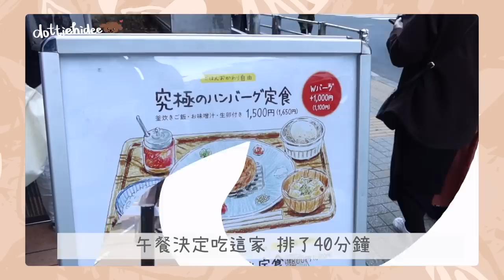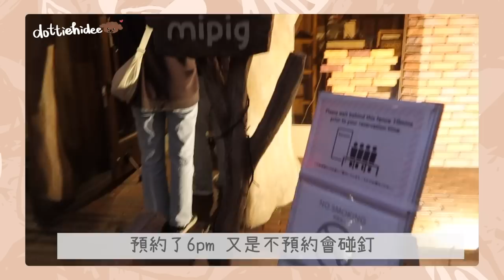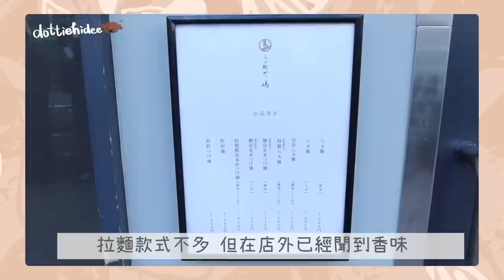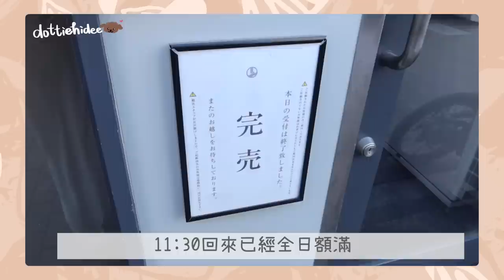✤ 日本VLOG ✤ 東京之旅小紀錄🇯🇵 3月頭竟然有櫻花🌸CP值超高一人火鍋🍲 超可愛🐷Cafe🐖 百年建築Omakase🍣 東京排名第一拉麵🏆 || Dottie Hidee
♥ 聊天時間 ♥

走馬看花的Vlog
卻很濃縮重點

沒在拍的時候應該都在逛街😂😂😂

♥ 今集內容提及:

❋ きいろいはな
新宿区西新宿7-19-22 ダイカンプラザシティ 1F

❋ しゃぶしゃぶ つかだ
Shibuya Scramble Square 12/F

❋ Ode
東京都渋谷区広尾5-1-32 ST広尾2F

❋ 挽き肉の トリコ
東京都渋谷区宇田川町36-2 ノア渋谷 B102号

❋ 鮨 おにかい
東京都目黒区上目黒2丁目18-11 2F

❋ らぁ麺や 嶋
東京都渋谷区本町3-41-12

❋ 牛かつもと村